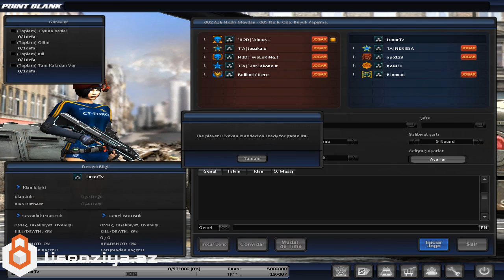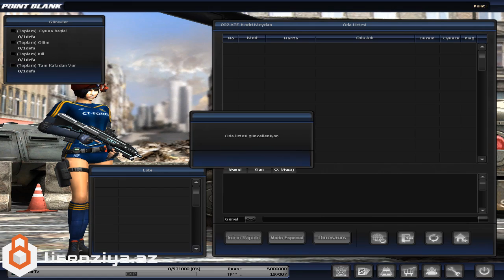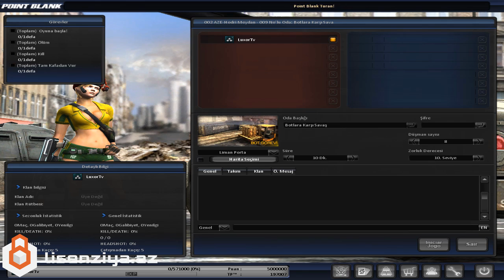Point Blank Turan : Ng harcama simülatör yapmışlar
Bugunki videomuzda Point Blank Turani test etdik desek yalan olar :D ancaq ng xercliye bildik xD